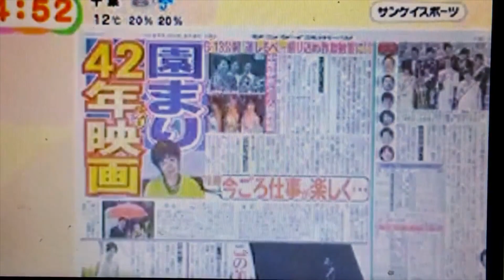Frieza's New Form: Dragon Ball Z Revival of Frieza!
AU showcases Frieza's New Form!

swag, broly, battle of gods english dub, battle of z, america, final
flash, kaioken, ssj3, dbz, budokai, raging blast 2 super saiyan,
saiyan, youtube, amv, video games, ps2, let's play, trunks, super 17,
dbz budokai 3, android saga, trunks kills frieza, goku vs
android #19, goku dies of heart virus, ssj4 goku confirmed for dragon
ball xenoverse, vegeta vs android #19, piccolo vs cell, vegeta's big
bang attack on #19, swag, xenoverse box art revealed, super vegeta vs
semi perfect cell, super vegeta vs perfect cell, goku vs cell, gohan vs
cell, gohan turns ssj2, Dragon ball xenoverse ps4 gameplay, dragon ball
z budokai 2, goku vs ginyu force, dbz buukai, dragon ball z kai buu
saga, buu kai, android saga, goku vs the androids, new dragon ball
xenoverse screenshots, new intro, my new intro, androids, dbz androids,
Dragon Ball Z Movie Released Date Confirmed, QnA with Dragon Ball
Xenoverse Producer, Dragon Ball Xenoverse Storymode CONFIRMED, frieza
will be revived in new dragon ball z movie, Dragon ball z frieza's
resurrection usa release date, Dragon ball xenoverse scan, xenoverse
great apes, xenoverse beerus and whis, DB30, dragon ball anniversary,
happy dragon ball day, happy dragon ball day, dragon ball xenoverse
screenshots, xenoverse battle of gods, Dragon ball xenoverse tv
commercial, dragon ball z dokkan battle trailer, mario kart double dash
150cc, dragon ball z shin budokai, Dragon ball z revival of f trailer,
pikkon, dragon ball xenoverse saiyan saga screenshots, dragon ball
xenoverse saiyan saga screenshots, ultra perfect cell, vegeta vs cell,
vegeta vs 18, vegeta vs cooler, What If Gohan Chose Books Over
Training, dragon ball xenoverse trailer 3, dragon ball xenoverse
screenshots, dragon ball xenoverse interview with producer, janemba,
janemba vs goku, gohan vs gohan, Dragon Ball Xenoverse Screenshots, all
xenoverse revealed, xenoverse combo system gameplay, xenoverse story
mode cutscene, xenoverse story mode explained, trunks vs frieza, trunks
vs androids, dragon ball xenoverse screenshots, xenoverse dlc,
xenoverse offical review score, xenoverse storymode length, xenoverse
gt story mode, xenoverse intro movie, xenoverse intro movie, vegeta
dragon ball z game for 3ds, dragon ball z revival of f manga released,
WINNER, evil bardock dragon ball heroes, super saiyan god vegeta
confirmed, frieza's new form, frieza's new form, frieza's new form,
frieza's new form, frieza's new form, frieza's new form, frieza's new
form, frieza's new form, frieza's new form, frieza's new form, frieza's
new form, frieza's new form, frieza's new form, frieza's new form,
new form, frieza's new form, frieza's new form